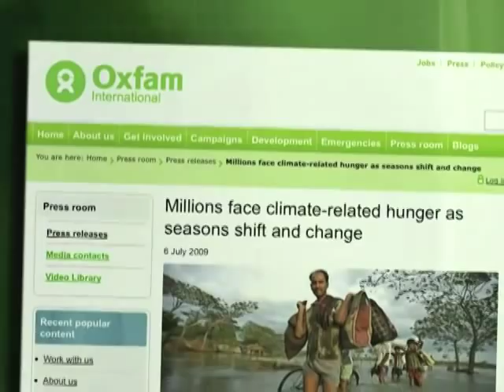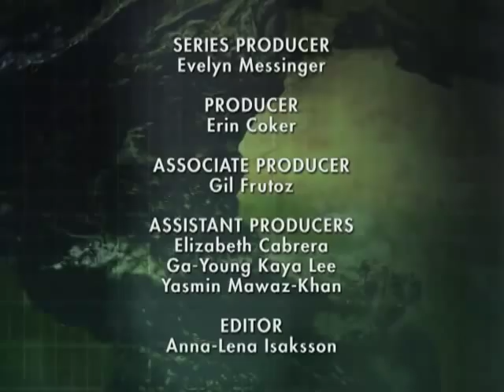GLOBAL PULSE: Climate Change Refugees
(July 31, 2009) Changes in the earth's environment are destroying the lands and livelihoods of millions of people around the world. Whether global warming is to blame or not, these climate refugees can't wait for the international community to debate policies and solutions. They're demanding help and action now, and their numbers are growing. Hosted by Erin Coker.

SOURCES: ABC, U.S; Fox News, U.S; CNN Lou Dobbs, U.S; Al Jazeera English, Qatar;  South Asia Newsline, India; TV5, France.